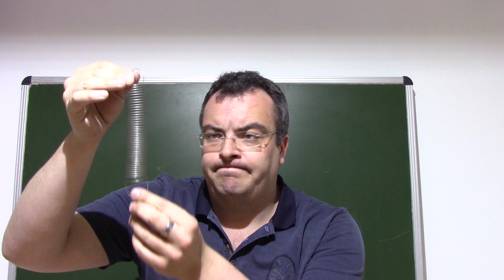plastische und elastische Verformung | Mechanik - Kräfte | Physik | Lehrerschmidt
Was ist eine plastische Verformung? Was ist eine elastische Verformung? Wo liegt der Unterschied? Was sind typische Beispiele? Wie kann man sich das gut merken?

Ich erkläre es Dir!

Moin,

Dein
Lehrerschmidt